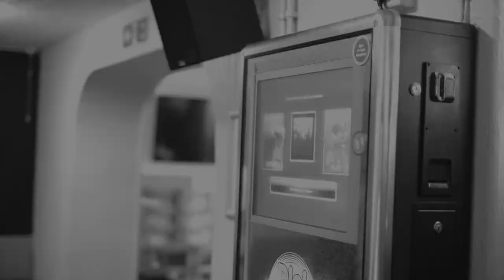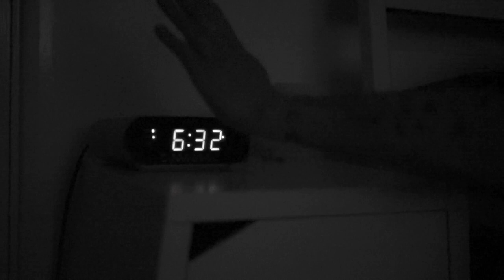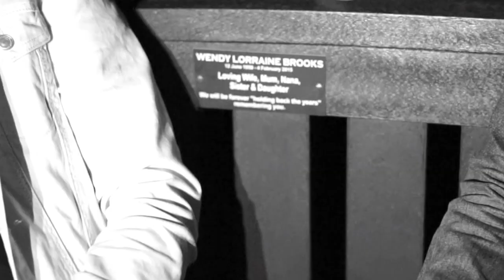LEVI: "BUMP (In The Night)" : Single #5 promo film (c) July MMXVII